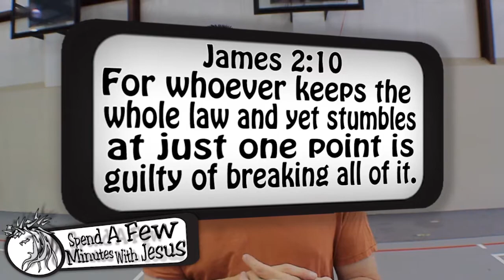James Two --Day 5 | #222